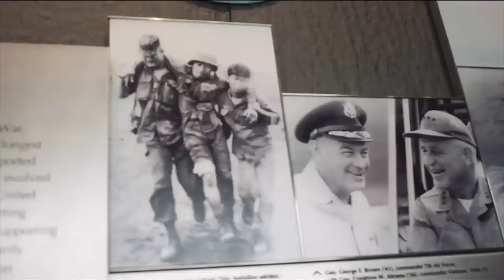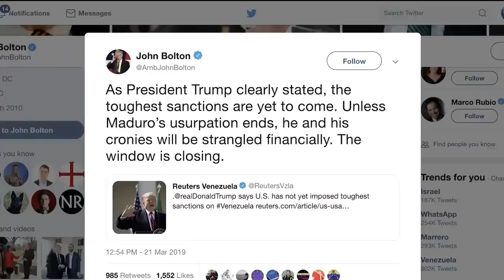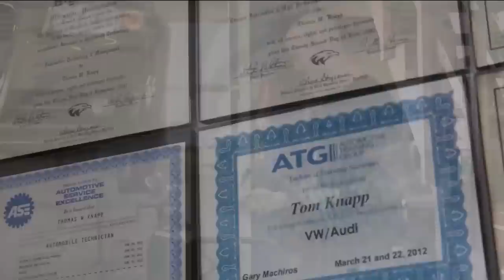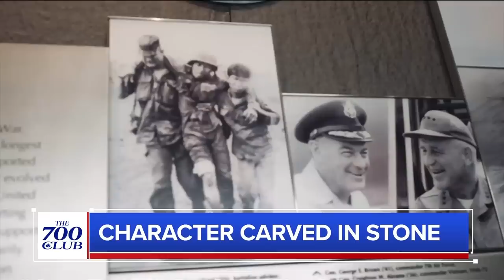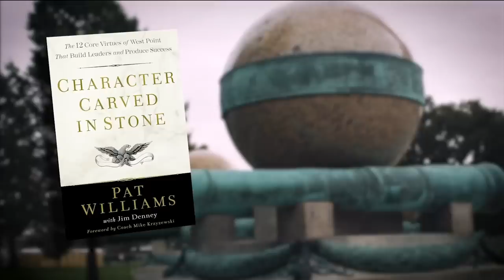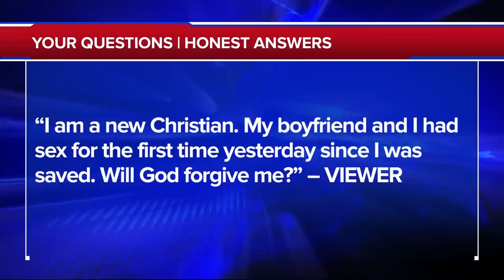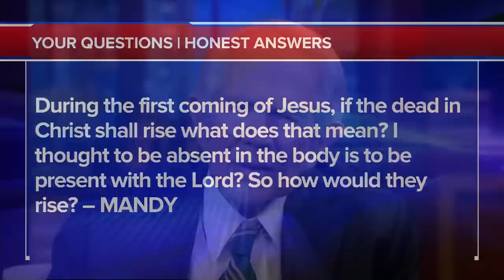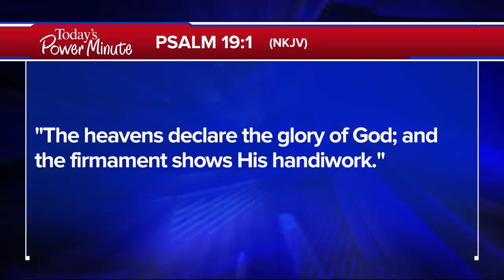The 700 Club - March 26, 2019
Pat Williams shares how the “warriors” from West Point prepare for battle. Plus, learn what happens after an addict takes his final hit.